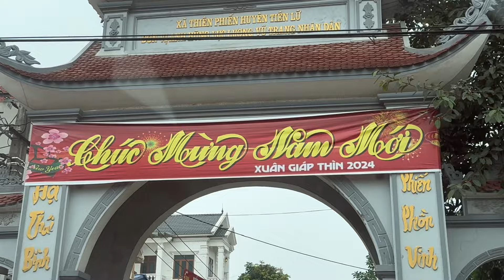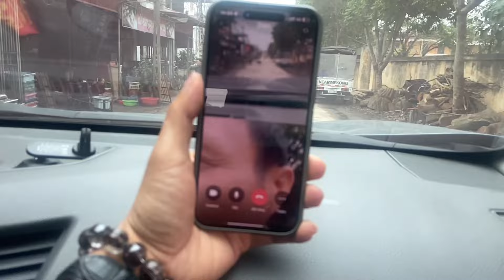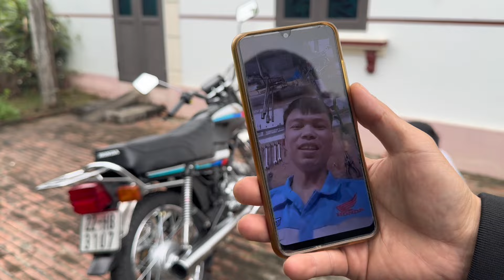Cái kết giao xe win 100 tận nhà khách ở tp Hưng Yên ae cùng xem